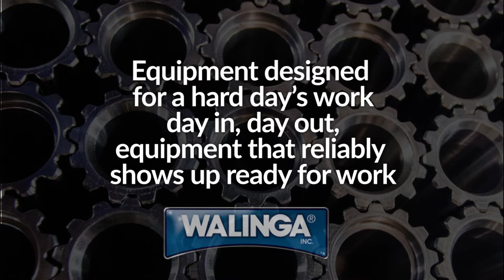Walinga feature video